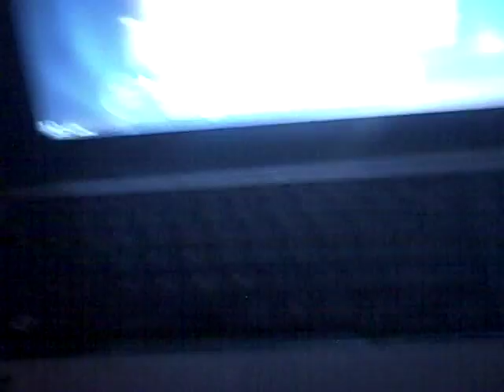PROJECT LONCHIVAR 2-17-16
Looking for a little magic.